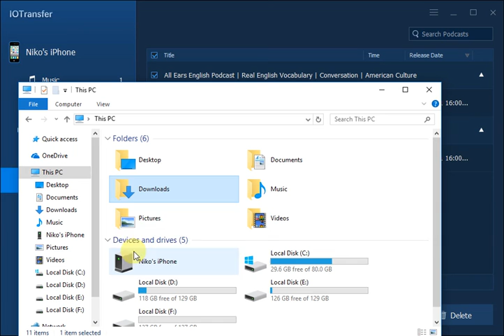How to Transfer Podcasts from iPhone to Computer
It's quite easy and convenient to transfer your favorite podcasts from iPhone to computer via IOTransfer.
to know more about Podcasts tips and IOTransfer iOS file transfer tool.